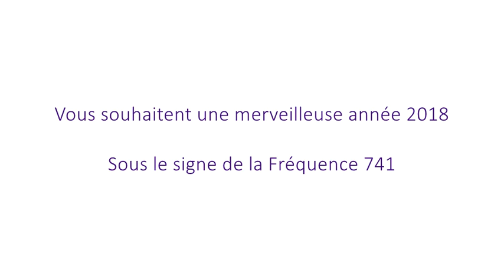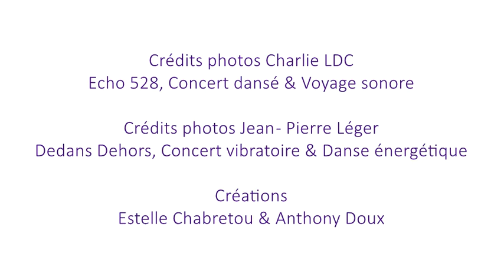Voeux 2018 - extrait de l'album Fréquence 741- Symphonies Interieures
Que la vibration de la fréquence 741 Hz vous porte et vous transporte chaque jour...
Aux sons d'instruments acoustiques exprimant cette fréquence, l'intuition, la créativité et l'expression de soi se développe ouvrant de nouvelles perspectives sur nos chemins...
Pour exprimer le meilleur de soi...
Pour explorer le plus juste de soi...
Nous vous souhaitons le meilleur pour 2018 et pour les années à venir.
Bien musicalmant et vibratoirement,
Estelle Chabretou & Anthony Doux.

Ps; La musique de la vidéo est un léger aperçu de l'album Fréquence 741 et les images sont extraites des concerts dansés "Echo 528" et "Dedans dehors"

Au chant : Estelle Chabretou,
Au violon : Dimitri Artemenko,
A l’accordéon : Anthony Doux
A l'enregistrement et au mixage : Sylvain Girardeau